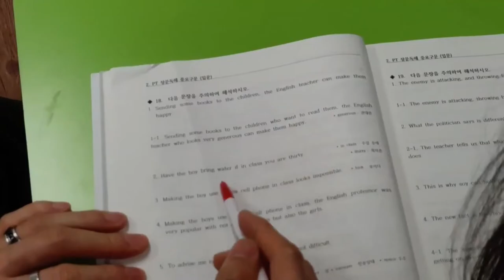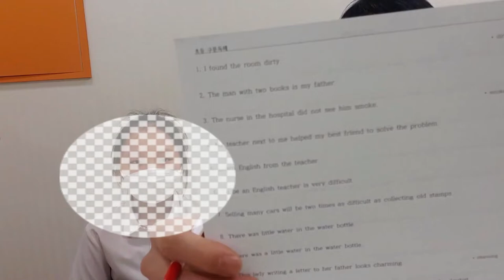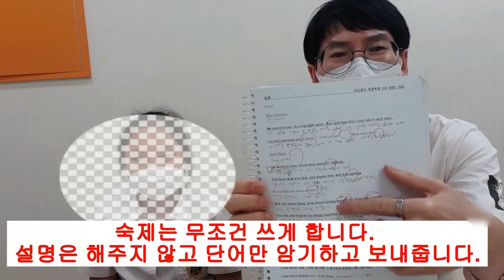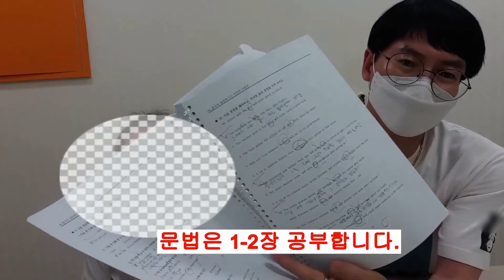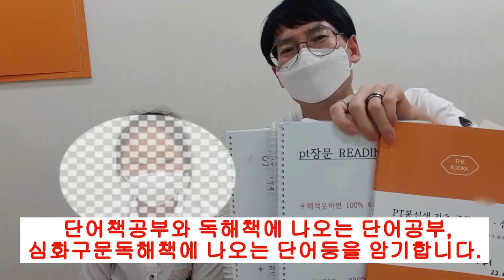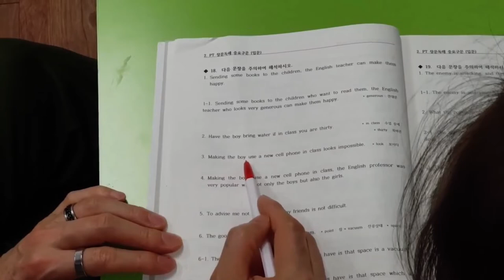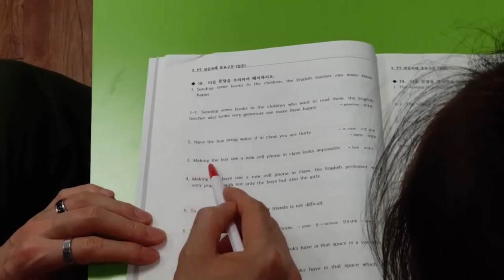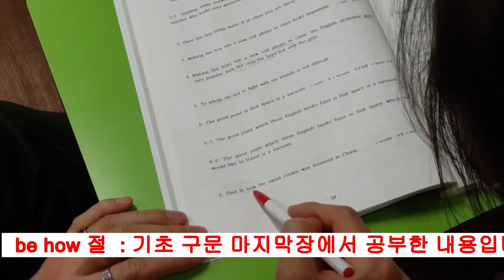해석을 잘할려면 해석공부를 해야합니다. 그래서 해석공부만 1년시켜보았습니다.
광주 삼육초를 다니는 초등학생들은 삼육초등학교에서 배우는 교재를 얼마나 잘 소화하고 있을까요?
교과서 본문도 해석을 못하면서 수업을 듣는 학생들이 대부분일겁니다.
하지만 수업방식을 바꾼다면 1년만에 이렇게 달라집니다.